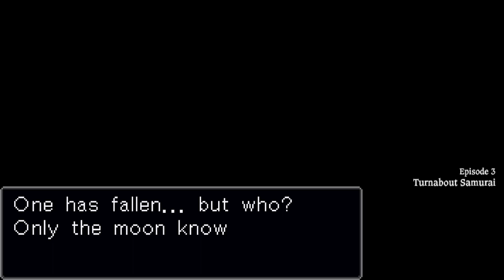Turnabout Samurai | Ace Attorney Part 12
In today's episode of PhoenixWright AceAttorney , a tv star is accused of murder, and it's our job to defend him!

Also, today's the four year anniversary of my YouTube channel! I started Youtube on May 13th, 2018!

0:00 - Opening
4:15 - Intro
5:00 - Wright and Co Law Offices
6:57 - Detention Center
11:39 - Global Studios
16:48 - Detention Center
18:51 - Global Studios
20:05 - Studio One Entrance
24:03 - Outro